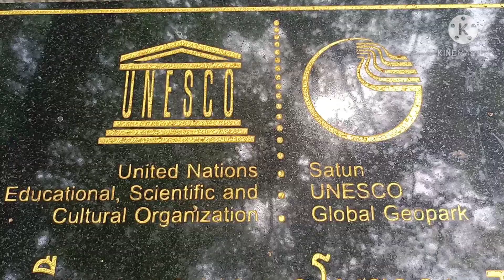primeval sea creatures# สัตว์ทะเลดึกดำบรรพ์ข้อมูล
ช่วงโควิดระบาดนี้ มีคลิปอะไรใกล้มือก็อัพโหลดไปก่อนนะคะเป็นกำลังใจให้กันชมกันเล่นๆเพลินๆไม่ต้องจำไม่มีการทดสอบจ้า แล้วจะไปให้กำลังใจทุกๆช่องนะคะ
ขอขอบคุณทุกท่านที่แวะมาให้กำลังใจกันทั้งเพื่อนใหม่และเพื่อนเก่า หลายคนมาปลูกตะไคร้ไว้ได้ถูกถอนทิ้งไปหลายกอค่ะ อาจจะเพราะเวลารับชมน้อยไป หรือใช้ข้อความส่อถึงการแลกเปลี่ยน จากเพื่อนจะกลายเป็นสแปมนะคะ